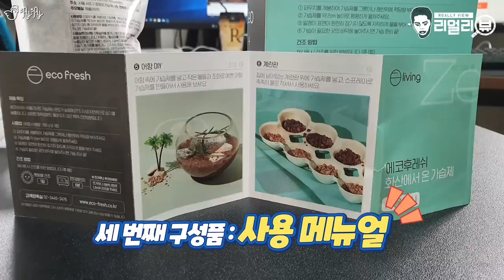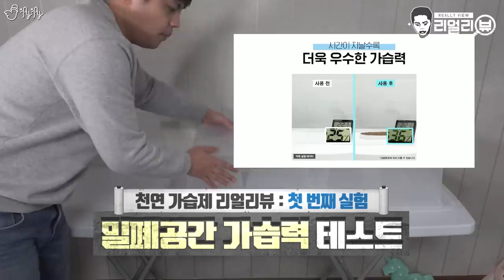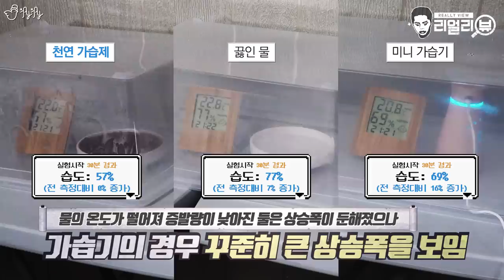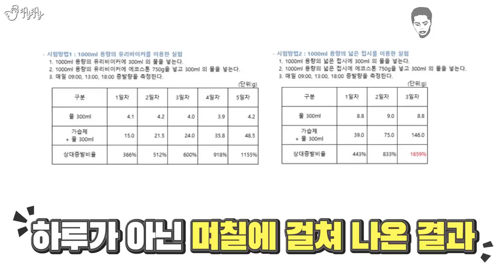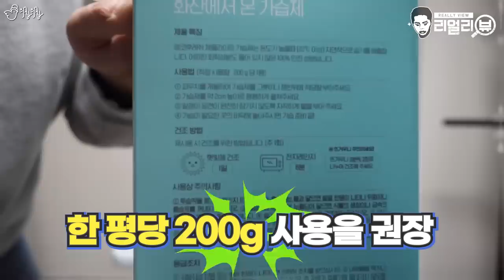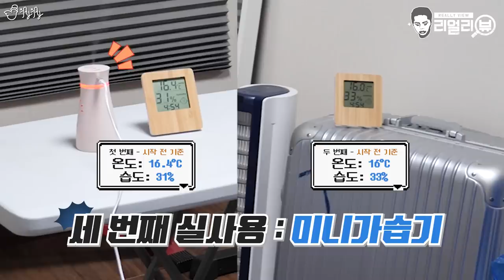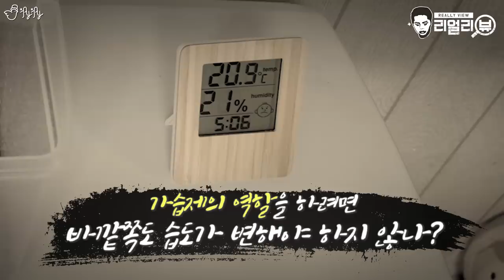돌멩이에 물을 부으면 가습이 된다? 일단 습도계부터 올려봅시다.